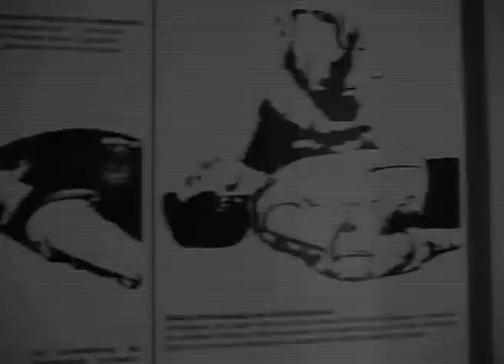Paradox - A Shawn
Musikvideo von A Shawn zum Album Paradox.